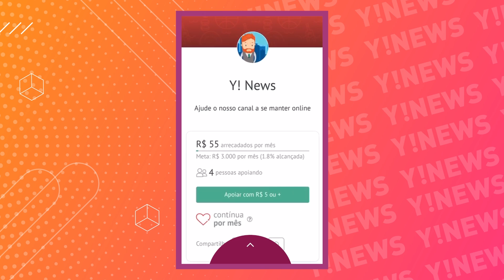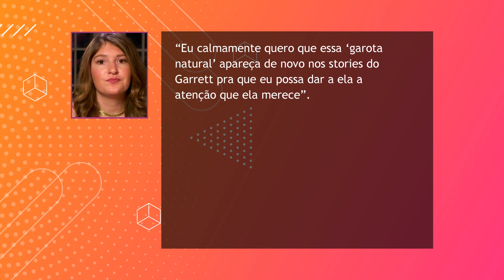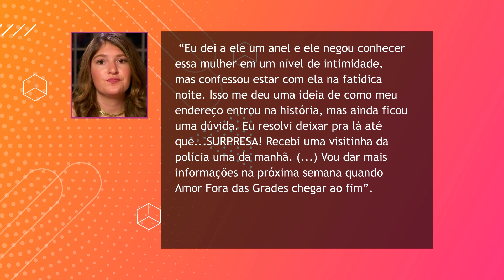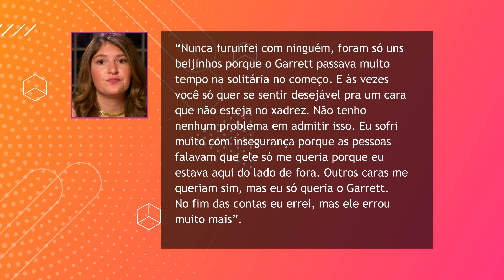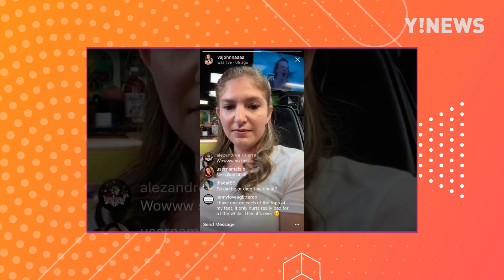A TRETA QUE ENCERROU O NAMORO DE GARRETT E JOHNNA | AMOR FORA DAS GRADES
Há duas semanas nós conhecemos a história de Johanna e Garrett, que apesar das condições, alguns fãs dos programas de “Amor Fora das Grades” shippavam e acreditavam que podia dar certo.

Mas como nenhum reality foi feito pra mostrar paz, logo o casal começou a se desentender e Jojo se mostrou uma pessoa bem ciumenta, no melhor estilo “fé nas malucas”. Não sei se você curtia esse casal, afinal Garrett é o crush da temporada, só sei que eles não duraram muito e deu uma treta tão dramática quanto esse início da história de amor deles.